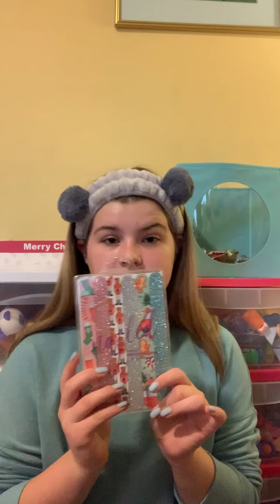Christmas Haul Unboxing!!! Part 1